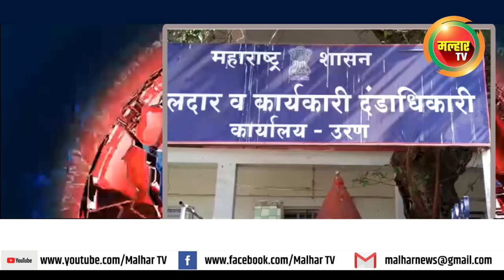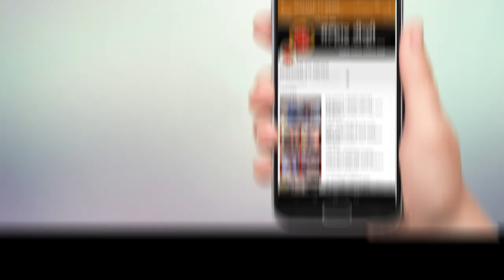पनवेल आणि उरण तालुक्यात कोरोनाचा हाहाकार; एकाच दिवशी तब्बल ६६ कोरोनाबाधित रुग्ण सापडले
पनवेल आणि उरण तालुक्यात कोरोनाच हाहाकार सुरुच आहे. सोमवारी पनवेल महापालिका हद्दित २४, ग्रामिण भागात १५ तर उरण तालुक्यातील करंजा येथे २७ कोरोना बाधित रुग्ण सापडले असल्याने रायगड जिल्ह्यात चिंतेचे वातावरण निर्माण झाले आहे. पनवेल महापालिका हद्दितील कामोठे येथे ६, खांदाकॉलोनी येथे ८, कलंबोली येथे ३, खारघर येथे ३ तर रोड़पाली येथे ४ अशे एकूण २४ तर उरण तालुक्यातील कारंजा येथे एका व्यक्ती पासून सुरु झालेला संसर्गाने उरणकरांना हादरवून सोडल असून.  सोमवारी ३३ पैंकी २७ जनांचा कोरोना रीपोर्ट पॅझीटीव्ह आल्याने ग्रामिण भागात इथके रुग्न सापटले असल्याची ही पहीलीच घटना आहे. आज दोन्ही तालुक्यातील एकूण संख्या ६६ वर गेली असल्याने पनवेल उरण मध्ये भितीचे वातावरण निर्माण झाले आहे.कोरोना बाधीत रुग्नांच्या संपर्कात आल्याने ही भीषण परीस्थीती निर्माण झाली आहे. तसेच हा दुसर्या फेरीतील रीपोर्ट असून, तीसर्या फेरीती रीपोर्ट येणे बाकी असल्याचे हा आकडा आणखीणच वाढणार असल्याचे समज आहे. त्यामुळे उरण आणि पनवेल तालुक्यात एकच दिवशी ६६ कोरोना बाधित रुग्ण सपडल्याने रायगड जिल्ह्यात चिंता जणक परिस्थिति निर्माण झाली आहे. तर प्रशासन समोर आजच्या आकडेवारी मुळे  आवाहन निर्माण झाले आहे.